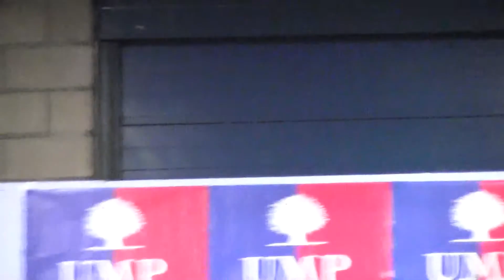Philippe Dallier à la réunion d'Aulnay-sous-Bois avec Jean-François Copé le 27 novembre 2013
Réunion publique à Aulnay-sous-Bois avec Jean-François  Copé le 27 novembre 2013 salle Chanteloup. Discours Philippe Dallier